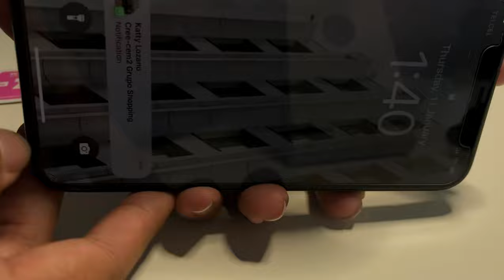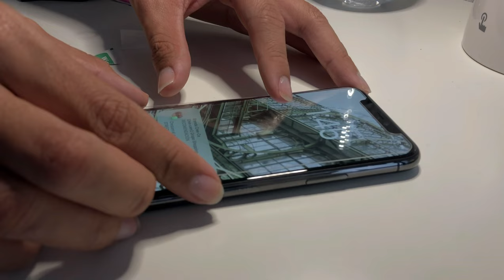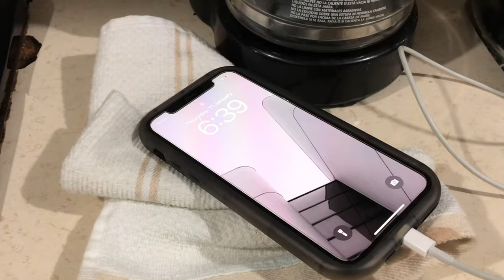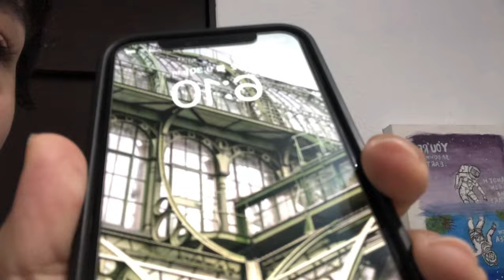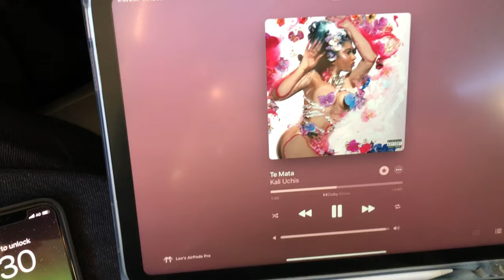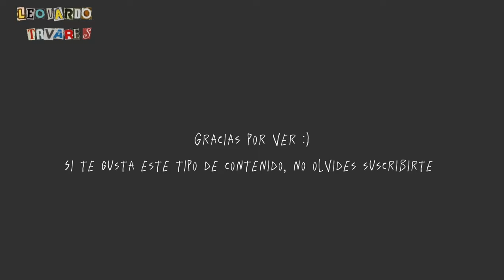3 días en Manzanillo, Colima | Vlog